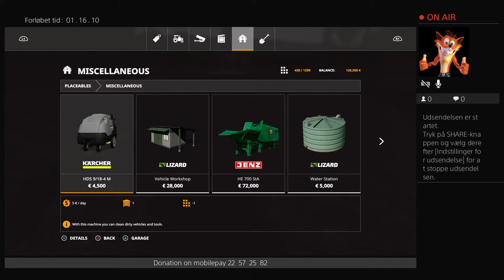Farming simulator 19 ps4